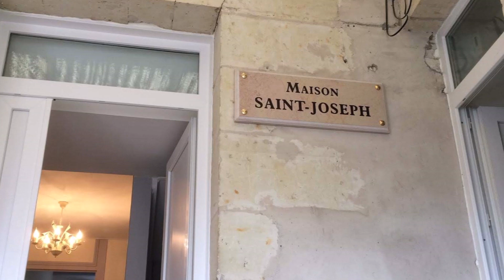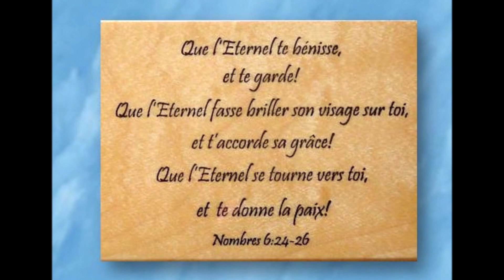Józefitki w Allonnes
Siostry Józefitki założyły nową placówkę w Allones, w regionie Kraj Loary, we Francji. W parafii św. Teresy podjęły pracę cztery siostry, niosąc miłość miłosierną. Oto zarys krótkiej historii i ich pierwsze godziny w Allones